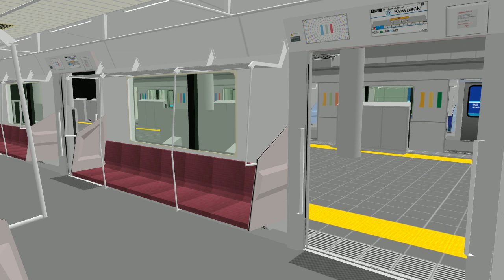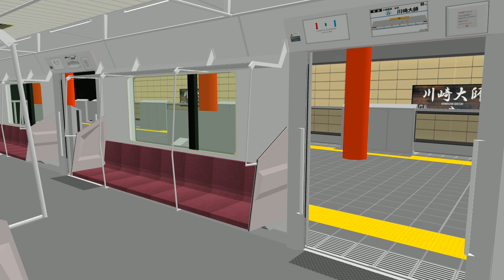京急大師線が全線地下化していたら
本日、京急大師線産業道路駅が連続立体交差事業により地下化されました。
当初の計画では産業道路～京急川崎まで全線地下化する予定でしたが、計画が中止となり地下化されるのは産業道路～川崎大師のみとなりました。
もしも、京急大師線の全線地下化が実現していたら…。更に計画中止となった川崎市営地下鉄との直通運転と、小田急と規格を合わせ狭軌&20m級4ドア化で再現してみました。